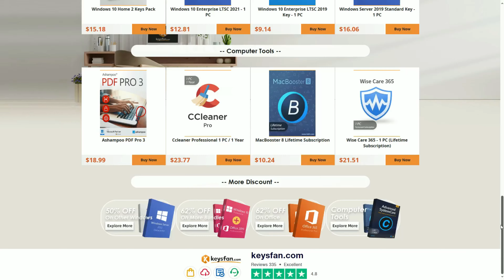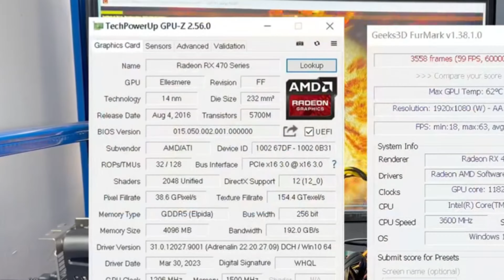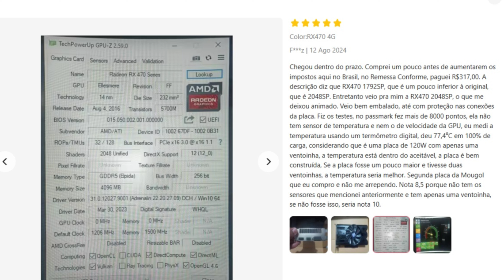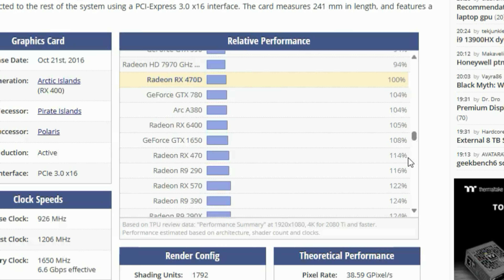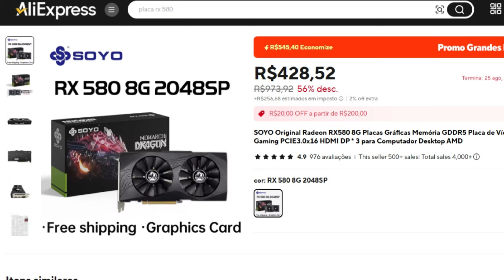A VERDADE SOBRE A RX 470 4GB MOUGOL/SOYO | SEU DESEMPENHO E COMPARATIVO COM RX 580 2048SP.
Fala pessoal tudo bem com vocês? Bem-vindos ao Canal Baracho Tech! Dessa vez vou falar sobre a RX470 4GB do Aliexpress será realmente um bom custo-benefício? Confira informações importantes que irei trazer nesse vídeo. Chega de enrolação e booora pro vídeo!

Faça sua doação e ajude o Canal:
Chave Pix: 61e34594-ba8d-49ae-b136-48a58aa479f2

Seja membro do Canal e contribua para gerar mais conteúdos para vocês!

🔴 Links para compra do modelos apresentados no Vídeo:

🔹RX470 4GB MOUGOL

🔹RX470 4GB SOYO

🔹RX580 8GB SOYO

Pc do Canal Full AMD:
Processador: AMD Ryzen 5 5600G
Placa mãe: Asus Tuf Gaming B550M-E WIFI
Memorias: 16 GB (2x8GB) 3200mhz Gloway RGB na cor branca
Armazenamento: SSD NVMe M.2 Xraydisk 500 GB